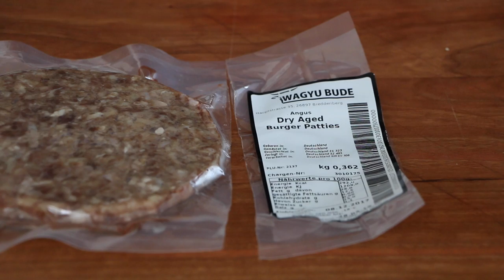Crêpes Double Cheeseburger with Bacon - COOK WITH ME.AT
xxxxxxxxxxxxxxxxxxxxxxxxxxxxxxx

Global Knife

My Camera

My Tripod

xxxxxxxxxxxxxxxxxxxxxxxxxxxxxxx

Ingredients you need to make a Crêpes Double Cheeseburger with Bacon:

For the Original French Crêpes Dough:

120 g Flour
250 ml Milk
3 Eggs
1 Pinch of salt
30g Softened / melted butter

Simply mix together all ingredients and whisk until it becomes a smooth dough.

For the Double Cheeseburger please use all the condiments you like - I used two beef burger patties, shredded lettuce, tomato ketchup, cheddar cheese, mustard, pickles and of course bacon.

Simply fry the patties together with the bacon at high temperature. Flip after approximately 2 minutes, top the patties with cheese and the bacon and cook until finished.

Then clean the griddle / flat top, reduce to medium high heat and make very thin french crepes. Top with the burgers and condiments, fold together and enjoy!

Artist: Gunnar Olson
Title:  Pisco Sour

The artist granted a licence for free use at the YouTube music library.